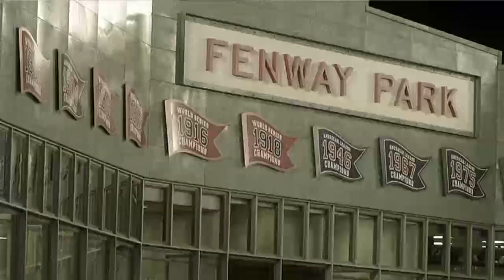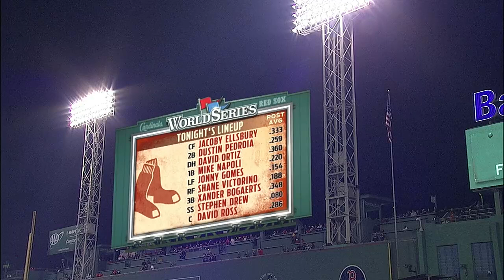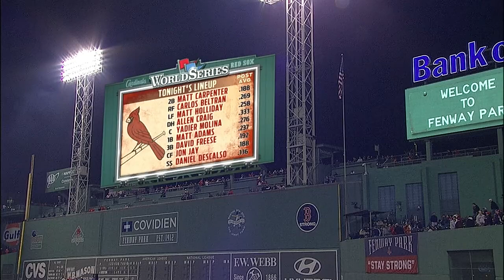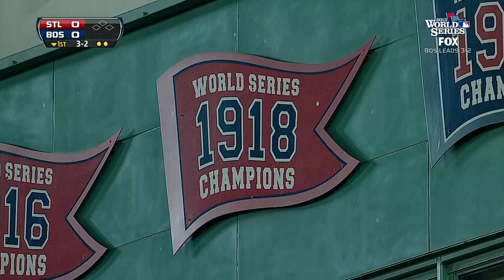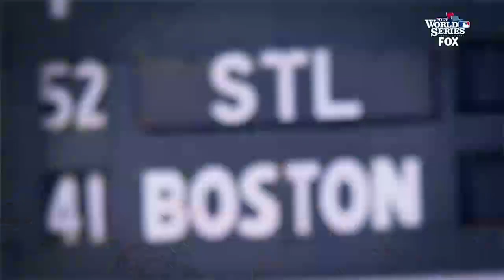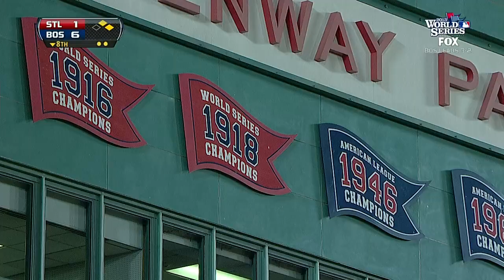2013 World Series, Game 6: Cardinals at Red Sox- October 30, 2013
SLN AT BOS - October 30, 2013

Boston secured its third World Series crown since 2004, and its first home clincher since 1918. The Sox handed Michael Wacha his first October loss, tagging the rookie for six runs. Shane Victorino (four RBIs) led the way, as the Cards walked Series MVP David Ortiz four times.